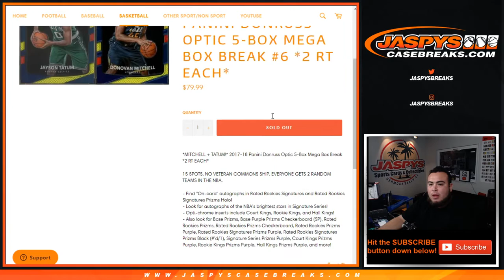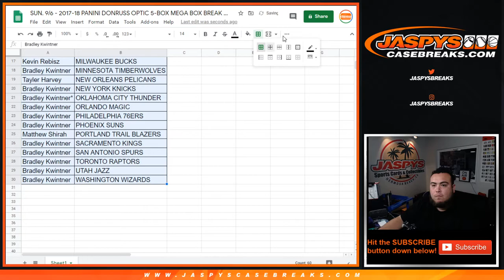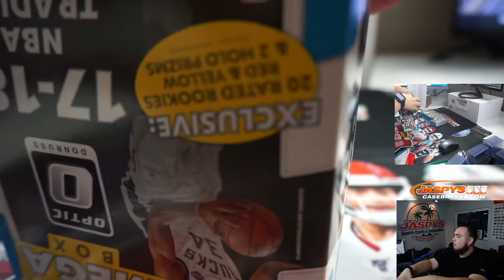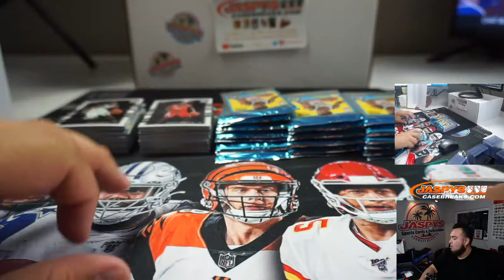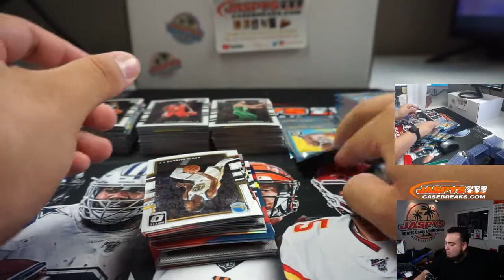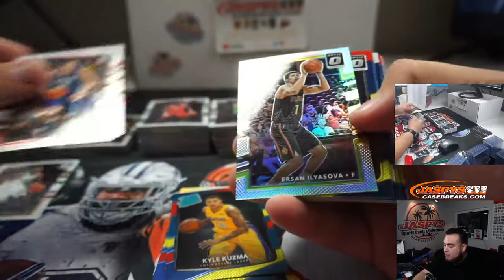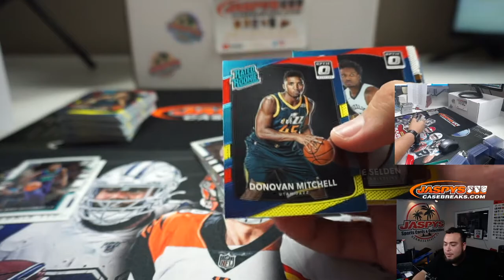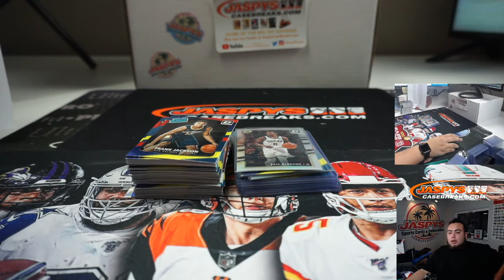SUN. 9/6 - 2017-18 PANINI DONRUSS OPTIC 5-BOX MEGA BOX BREAK #6 *2 RT EACH*